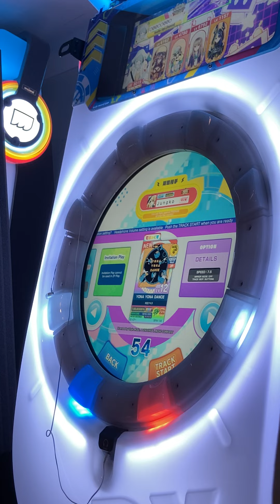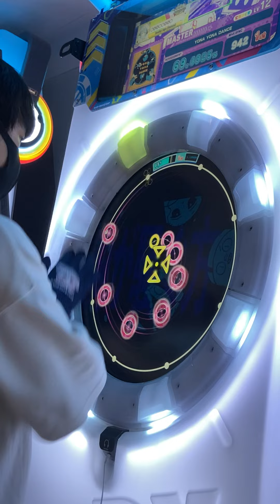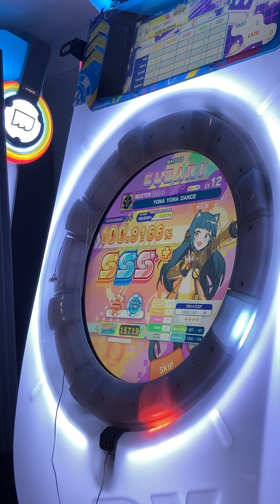[maimai Universe+] YONA YONA DANCE MASTER AP